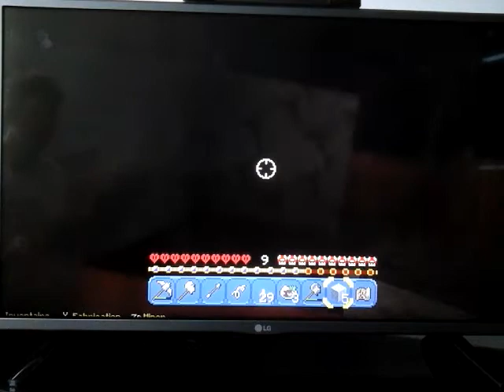DU DIAMANT ! | SUPER LUIGI MINECRAFT #5 FR